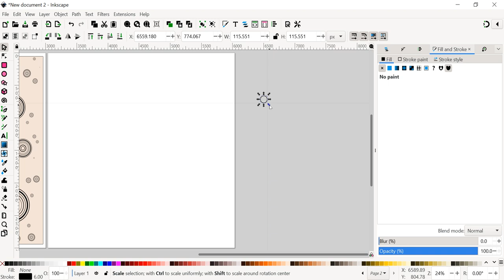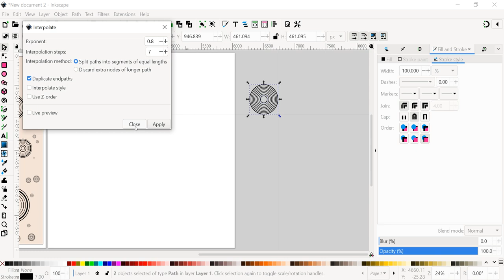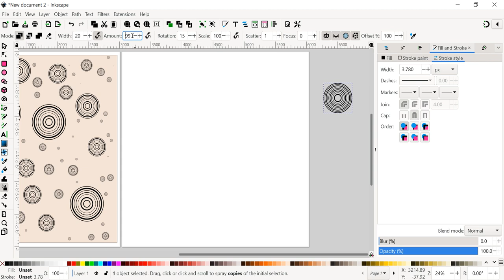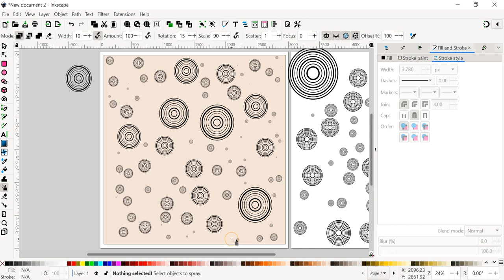ทำซ้ำวัตถุด้วยเครื่องมือ Spray ใน Inkscape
ตัวอย่างการทำพื้นหลังของภาพด้วยเทคนิคทำซ้ำวัตถุด้วยเครื่องมือ Spray ใน Inkscape